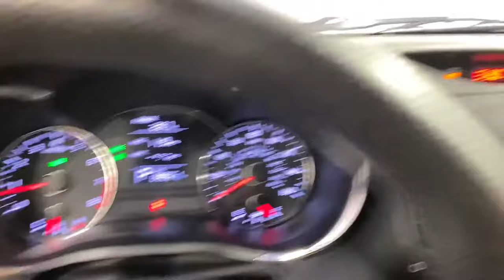2016 Kia Forte LX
582484
ADAPTIVE CRUISE CONTROL, AUXILARY AUDIO INPUT, BLUETOOTH CONNECTION, CD PLAYER, FOG LAMPS, INTEGRATED TURN SIGNAL MIRRORS, TIRE PRESSURE MONITOR, 118-POINT INSPECTION PROCESS.
25/33 City/Highway MPG

25/33 City/Highway MPG